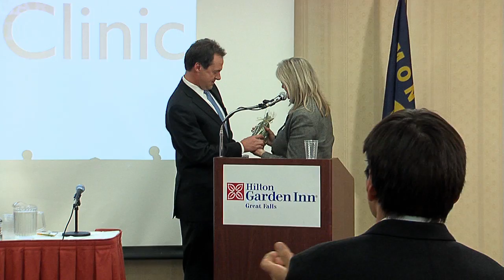2015 Montana HealthCare Forum Conference - PART 4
Part 4
Governor Steve Bullock